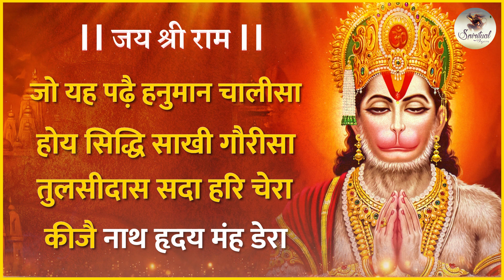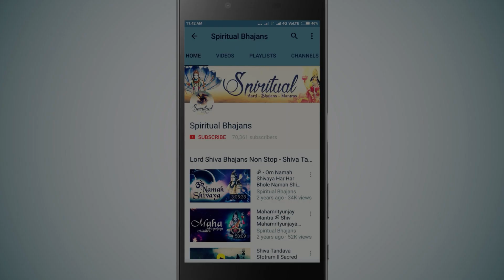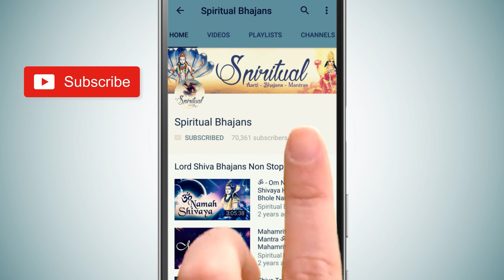हनुमान चालीसा हिंदी SCROLLING LYRICS | Full Hanuman Chalisa Scrolling Lyrics in Hindi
Non-Stop 11 Times | Hanuman Chalisa । श्री हनुमान चालीसा | Suresh Wadkar | Bhajan | Lyrical Video
श्री हनुमान चालीसा Hanuman Chalisa By Suresh Wadkar | Shree Hanuman Chalisa Full | Spiritual Mantra | Jai Hanuman Gyan Gun Sagar

रोजाना पाठ करने से प्रसन्न होते हैं बजरंगबली
हनुमान चालीसा महान संत गोस्वामी तुलसीदास की काव्य रचना है। तुलसीदास को संत वाल्मीकि का अवतार माना जाता है। ऐसा माना जाता है कि तुलसीदास ने हरिद्वार में एक कुंभ मेले में समाधि की अवस्था में हनुमान चालीसा की रचना की थी। चालीसा का अर्थ है चालीस और इस प्रसिद्ध रचना में हनुमान की स्तुति में 40 श्लोक हैं। संत तुलसीदास कहते हैं कि जो कोई भी हनुमान चालीसा का जाप करेगा, उसे भगवान हनुमान की असीम कृपा प्राप्त होगी

नियमित रूप से हनुमानचालीसा का जाप करने से मुझे चमत्कारी परिणाम प्राप्त हुए हैं। रोजाना हनुमान चालीसा का जाप करने के 5 कारण:

1. यह आपको आपके मानसिक और शारीरिक कष्टों से छुटकारा दिलाता है।
2. यह आपको मन की शांति देता है।
3. यह आपको नम्रता, भक्ति और समर्पण की शक्ति सिखाता है।
4. यह नकारात्मक विचारों को दूर करता है और आपको आशा और सकारात्मकता देता है।
5. यह आपको हर क्षेत्र में सफलता प्राप्त करने में मदद करता है।
हनुमान चालीसा का जाप करने का एक विशेष कारण है। किसी की प्रार्थना का उत्तर देने और अपार पुण्य प्राप्त करने के लिए 40 दिनों तक 40 छंदों का जप करना चाहिए। दिव्य चालीसा जितनी शक्तिशाली है उतनी ही शक्तिशाली है, यदि कोई इस चालीसा को पूरी श्रद्धा और भक्ति के साथ पढ़ता है तो व्यक्ति 8 मूर्तियों, 12 ज्योतिर्लिंगों, 5 मुखों और 15 नेत्रों के दर्शन करने का पुण्य अर्जित करता है।

हनुमान चालीसा का पाठ कोई भी कर सकता है। सुबह स्नान करने के बाद हनुमान चालीसा का पाठ किया जा सकता है। सूर्यास्त के बाद पढ़ने वालों को पहले हाथ, पैर और चेहरा धोना चाहिए।

Title - श्री हनुमान चालीसा Hanuman Chalisa
Singer - Suresh Wadkar
Lyricist: Traditional
Album - Enchanting Bhajans Vol. 2
Composer - Vivek Prakash

On our "Spiritual Bhajans" channel you will find your beloved deities favorite Bhajan, Mantras, Aarti, Jaap, Chant, Shloka, Amritwani, Kirtan, Pravchan and LIVE darshan etc.